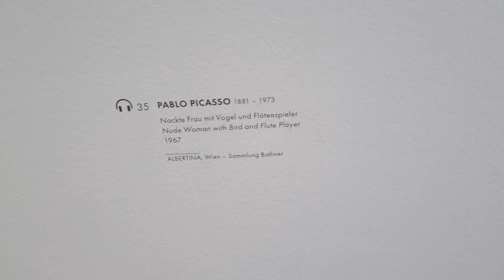VLOG: Χάσαμε την πτήση μας στη Βιέννη! 😱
HEY-BEAUTY.GR
Hey, Beauties! Ήρθε η ώρα για το annual γενέθλιο Vlog!! Φέτος ο προορισμός ήταν η Βιέννη, την οποία επισκεφθήκαμε για πρώτη φορά και ήταν μαγική!

Το νέο Hey,Beauty! Lip Jelly στην απόχρωση Cerise, εδώ

Τα μέρη που σας έδειξα:
-Ambassador Hotel
-Καθερδικός Ναός Αγίου Στεφάνου
-Εστιατόριο, Motto Αm Fluss
-Belvedere Museum (& Gardens)
-Fabios Restaurant
-Albertina Museum
-Vienna Opera

Τα ρούχα:
-Κοστούμι λευκό, Nadia Rapti
-Καμπαρντίνα μαύρη, Oysho
-Στράπλες πουά φόρεμα, Mix and Match
-Φόρεμα Όπερας, Rotate

Έχετε ταξιδέψει στη Βιέννη; Τι άλλο θα μας προτείνατε να δούμε στο επόμενο μας ταξίδι; 😍

Love you!

Πολλά φιλιά, μέχρι το επόμενο βίντεο.